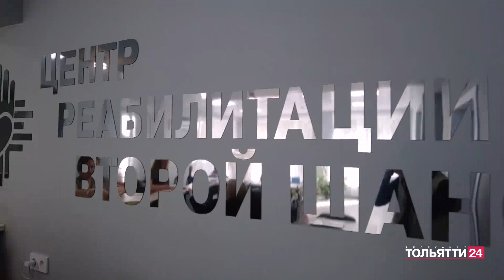"Будьте здоровы" 16.05.2024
Erid: 2VtzqumR9sx